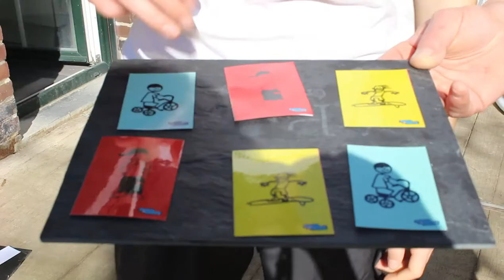PILATES OUTDOOR EN FAMILLE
🎁 Recevez GRATUITEMENT nos 10 CONSEILS pour retrouver le plaisir de bouger
🎯CARDIO -🟢🟡 NIVEAU 1/2-Dans cette séance retrouvez Silvia, Fred et Ugo pour une petite séance Cardio Pilates conditioning outdoor en famille 😊  Trop trop fun pour faire bouger vos enfants et compenser les dégâts posturaux des heures passées devant les jeux vidéos!!
MERCI de LIKER 👍 si le contenu vous plait 😉 et n’hésitez-pas à laisser vos commentaires et vos suggestions pour qu'on puisse interagir et répondre à éventuelles questions!
Nous sommes SILVIA et FRED, partenaires dans la vie et dans la profession, coachs sportifs diplômés depuis plus de 20 ans, spécialisés dans le MAL DE DOS, la FIBROMYALGIE et la REMISE EN FORME APRES 40 ANS. Nous avons aidé des milliers de personnes en plusieurs pays à améliorer leur qualité de vie ! Fondateurs des Concepts PILATES & MORE et OSC (Organisation Stratégique du Changement). Nous avons décidé de vous offrir sur notre chaine notre expérience professionnelle et personnelle accumulée durant toutes ces années !

💙NOTRE DESIR EST DE FAIRE DE L’AUTO-FORMATION UN LEVIER POUR MIEUX CONNAITRE SON CORPS ET CHANGER SA VIE ! 😀

Nos Expériences personnelles :
💖Silvia a vaincue une hernie discale L4-L5 qui lui a paralysé la jambe droite.
 💪Elle domine une fibromyalgie et de la douleur chronique depuis 10 ans.
🚀Fred est plus en forme à 44 ans que à 20 ans.
🥗Il a perdu plus que 10kg sans régime, grâce à une bonne organisation alimentaire.
NOS PROGRAMMES 12 SEMAINES

💥PROGRAMME BOOSTER💥
Après 40 ANS, retrouvez FORME, SILHOUETTE et soulagez VOTRE MAL DE DOS sans régimes, sans sport agressif et sans perte de temps !
🌼PROGRAMME STAND UP🌼
Pour toutes les femmes ayant des douleurs chroniques qui les handicapent au quotidien, STAND UP est le programme déclencheur qui aide à SE REMETTRE EN MOUVEMENT pour retrouver CONFIANCE, MOBILITE et FLUIDITE articulaire et se libérer de la douleur ou la rendre plus supportable !

😊 A bientôt, Silvia et Fred